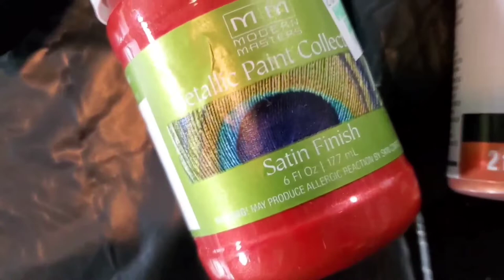Paint Pouring | New Series: Zodiac Sign Pours | Leo the Lion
Thank you for stopping by my channel!  I hope you enjoy the video and are staying healthy and safe.
XOXO
Nikki

Paints are mixed with Flotroal and water:
Tube paints 1 part paint: 2 parts floatroal with a little water
Non-tube paints 1 part paint: 1 part floatrol with a little water
Artist Loft Flow Acrylic 1 part paint: 1 part floatrol with a little water